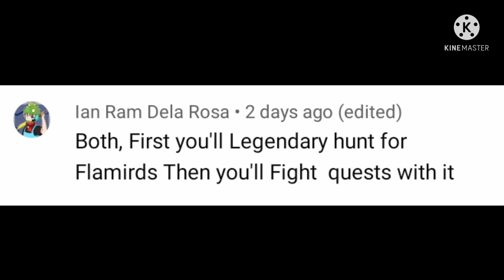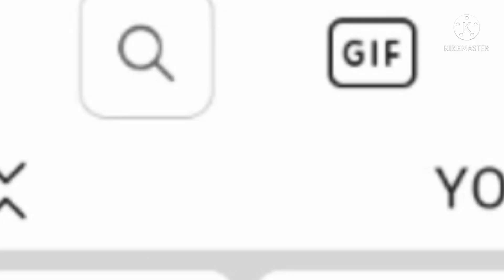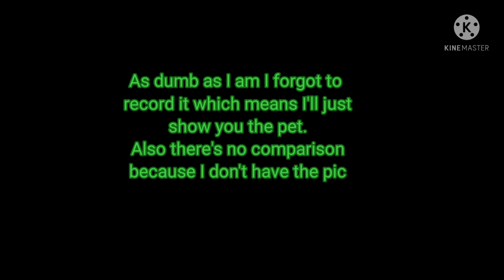Legendary Hunt Farming all Legendary Firepet ft. Flamingoo || Trainers Arena || BlockManGo || BMGO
It's been 6 or 7 days since I have last uploaded. So here we are with another video. From now on I won't be promising to upload for now. So in this video we farmed every legendary fire pet. Also In this video I will talk about my Flamingoo as a suggested video. I'll be doing a second video about it but it will be random time to when will it be uploaded. For now enjoy the video and hope you like. Have a good day and Peace

LEGENDUS BG is a channel were we try most of the game featured in the game called BLOCKMAN GO
Games we mostly feature are
|| Bedwars || Skyblock || Trainers ||
And its from the game
|| BlockManGo || BMGO || Mods ||.

BlockManGo is similar to the game
|| Minecraft || Roblox || Hypixel ||
But its on mobile

Also in the channel we feature some contents like
|| Tips and Tricks || Gameplay || BMGO Updates || LEGENDUS NEWS || Challenges ||Game Series || Game Part || Game Episode || things like thats and much more.

Its worth your time and we put lots of efforts in our video so feel free to watch our videos.

This features a game Trainers Arena and we plan || challenges || like || First to reach lvl 80 || or || Tournament || something like that and much more

Trainets Arena || Lucky Draw || Beating the gym || Minecraft || BlockManGo || BMGO || Skyblock || Bedwars || Blocky Mod || Challenge || BGTube || Pokemon ||